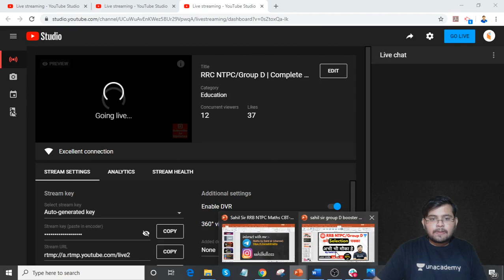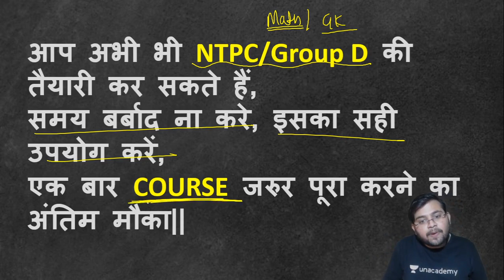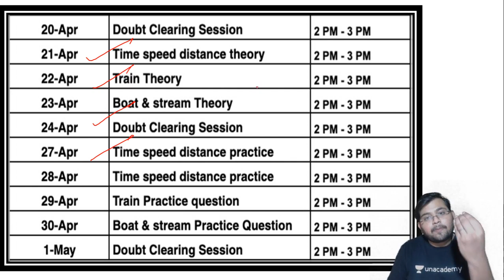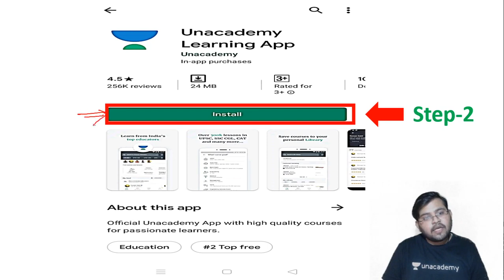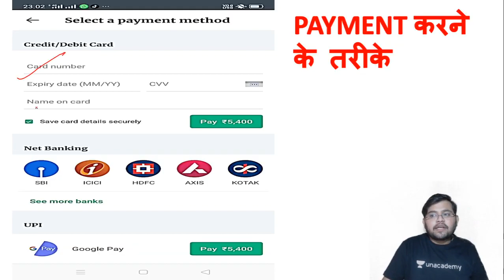RRC NTPC/Group D | Complete Course | Use Promo Code "SAHIL10" & Get 10 % Off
1. One Subscription, Unlimited Access
2. Learn from your favorite teacher
3. Real time interaction with teacher
4. You can ask doubts in live class
5. Limited students
6. Download the videos & watch offline

✿ Morning Shows:
5:30 AM - 10 Unknown Interesting Facts About Different Countries by Bhunesh Sir
06:00 AM - Daily Current Affairs by Ankit Avasthi Sir
07:15 AM - Current Issues by Ankit Avasthi Sir
08:00 AM - Maths by Akash Sir
09:00 AM - Static GK by Sushmita Ma'am
10:45 AM - Daily 10 Minutes Current Affairs Dose by Anadi Sir

✿ SSC JE 2019 (Non-Tech) Crash Course:
09:30 AM - Reasoning by Deepak Sir
10:00 AM - GK by Anadi Sir

✿ REET 2020 Exams:
09:30 AM - Hindi by Ganesh Sir
10:00 AM - Environment by Mukesh Sir
11:00 AM - Psychology by BL Rewar Sir
12:00 PM - Sanskrit by OP Gupta Sir
01:00 PM - Maths by Sajjan Sir

✿ Rajasthan Special:
01:30 PM - General Science by Ankit Sir
02:00 PM - Geography by Rajendra Sir

✿ Rajasthan Patwar 2019:
02:30 PM - Maths by Sajjan Sir
03:00 PM - Hindi by Ganesh Sir
03:30 PM - Computer by Pandey Sir
04:00 PM - Art & Culture by Praveen Sir

✿ Rajasthan Police 2019:
05:30 PM - Reasoning by Deepak Sir
06:00 PM - History by Praveen Sir
07:00 PM - Computer by Pandey Sir

9:00 PM - Psychology by BL Rewar Sir